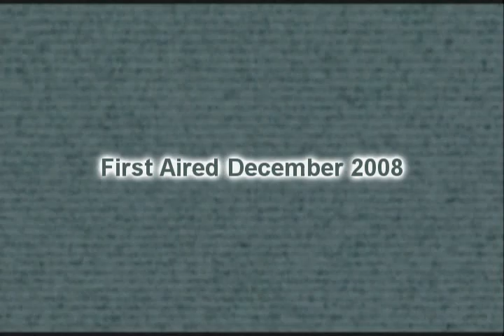(S1) Isaac Clarke's Mind Episode 1: Pilot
Isaac Clarke is a advanced engineer who is having a bit of a bad day.  Follow him, Kendra, Hammond and a camera crew as they fight their way through the Ishimura and hopefullly survive the horrors that await them.

Side Note: Yes guys i am aware that is not his voice; however, next episode he will get his voice don't worry i wouldn't let you guys down like that i know what my audience wants.